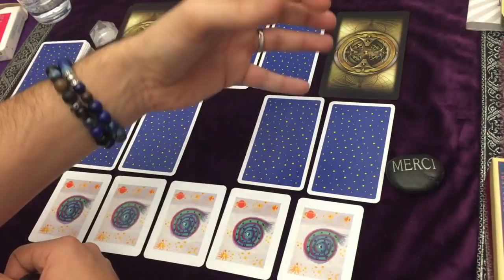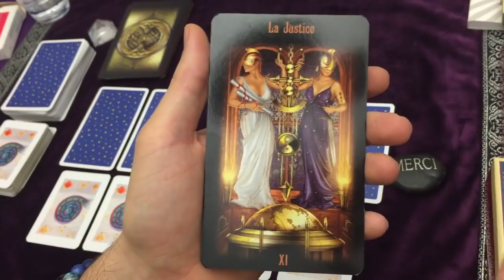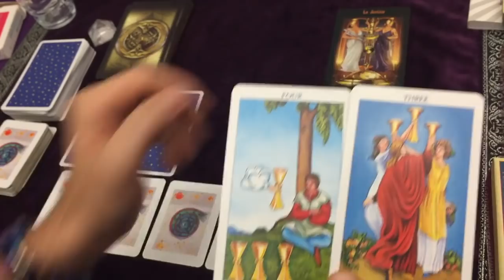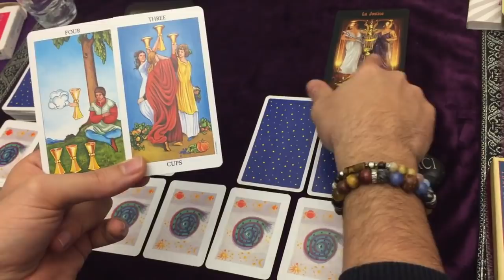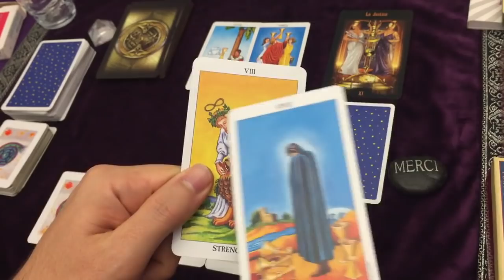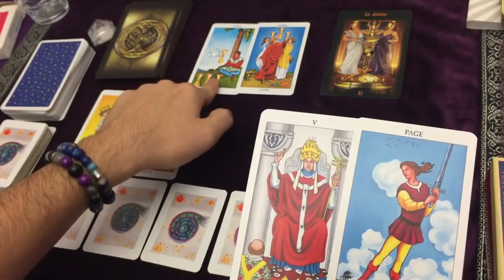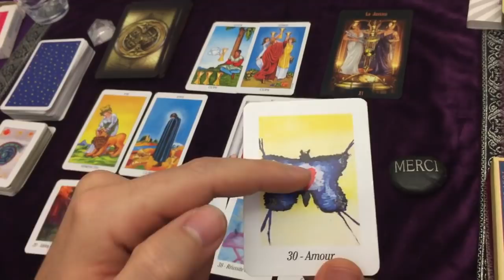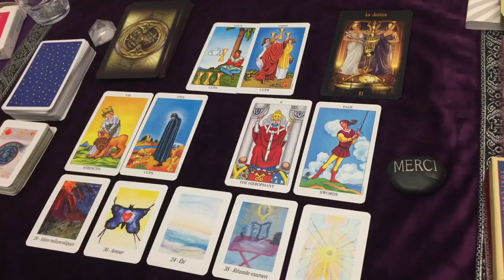♍️VIERGE décembre 2019 ♍️ La Réussite Par la Guérison !